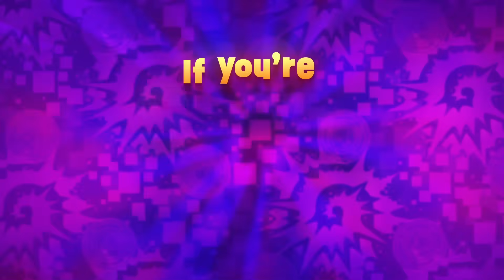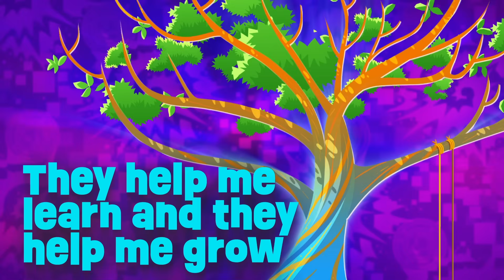3 Positive Kids Songs - TRY IT AGAIN | POSITIVE AFFIRMATIONS | YOU ARE SUPER! - Super Sema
Join Super Sema for 3 positive kids songs! Try It Again (Get over that mistake), Positive Affirmations for Kids and You Are Super! Cartoons for Kids

00:00:00 Try it again! (I Just Made a Mistake song).
00:02:11 These are my affirmations
0:05:31 If you're super and you know it clap your hands

Here’s more videos to watch!